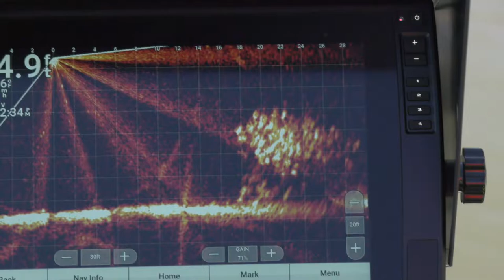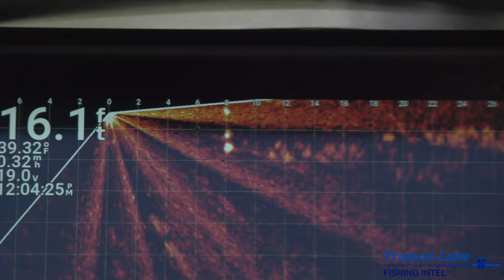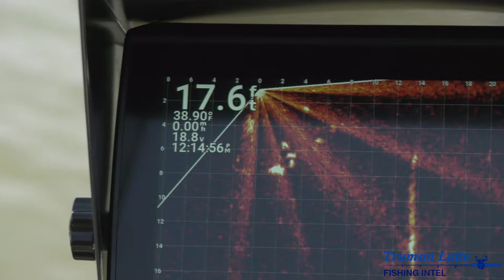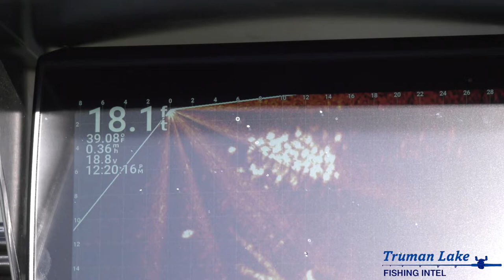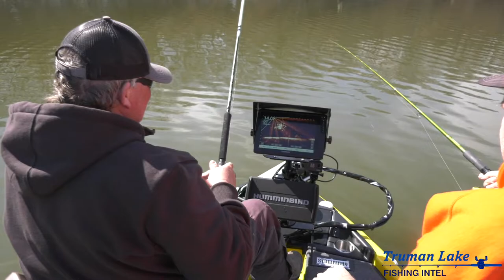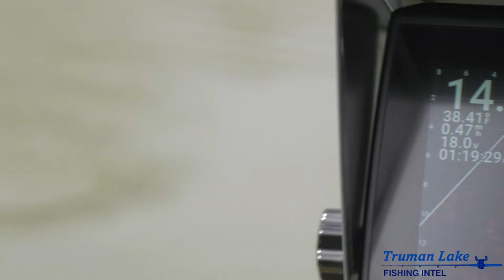Livescope Footage from a crappie trip with Richard Bowling's Guide Service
Come along for some awesome livescope footage from a crappie trip with Richard Bowling's Guide Service in late February on Truman Lake! We showcase the Bink's Spoons in action on the Livescope screen!

Camera Gear:
Panasonic AG UX180 - Main Video Camera
Extra Battery
Drone - Mavic Pro 2
Drone - Mavic Pro 2 Fly More Combo
Canon Rebel
GoPro Hero 5
GoPro Mic Adapter
GoPro Wifi Remote
GoPro Blog Kit
GoPro Flex Mount
GoPro Mini Tripod
External Hard Drive